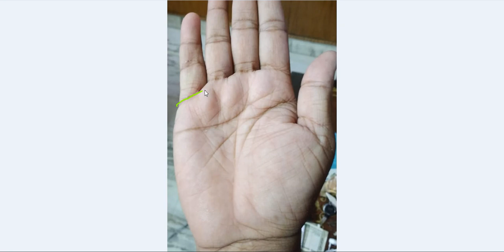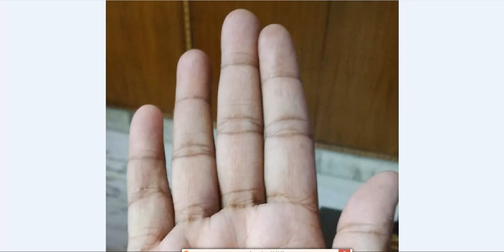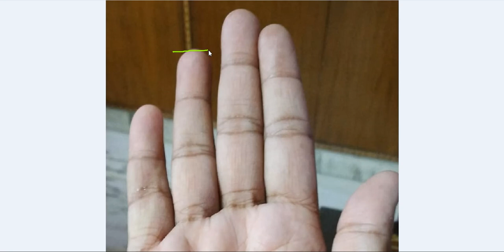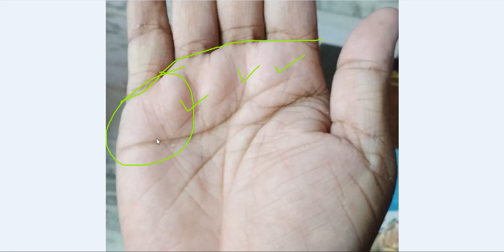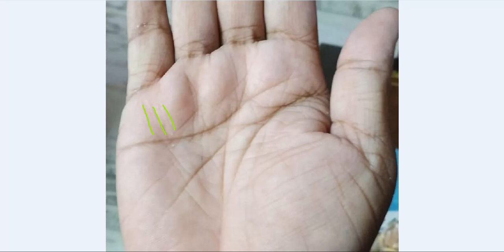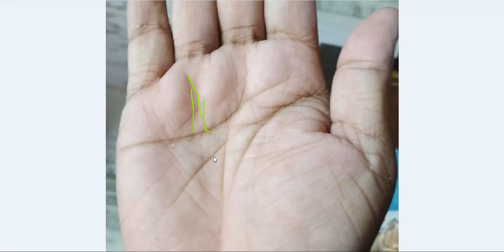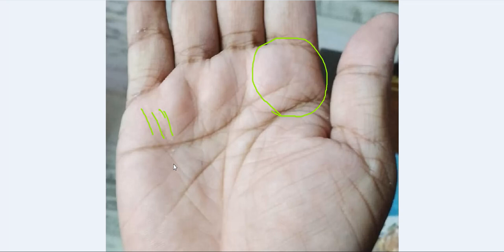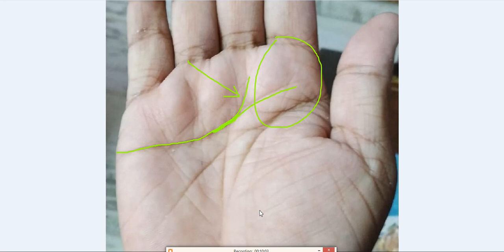Life Line Shifting Towards Fate Line